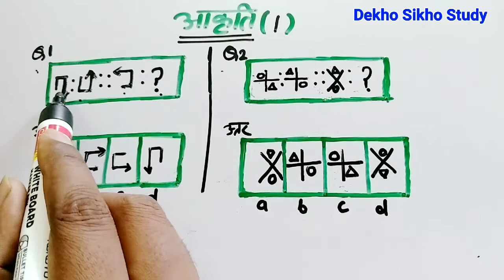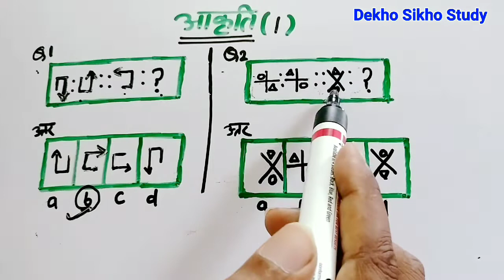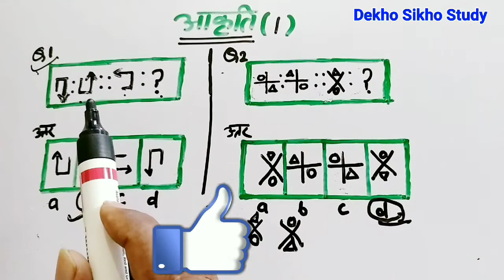आकृति चित्र वाले प्रश्न, figure question in reasoning, reasoning for ssc, railway, rpf, upsi police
दोस्तों इस वीडियो में आप देखेंगे रिजिनिंग के आकृति चित्र वाले प्रश्न को हल करने का ट्रिक।
धन्यवाद।